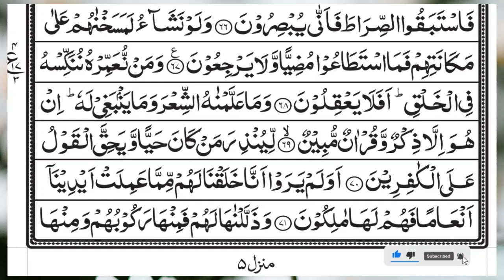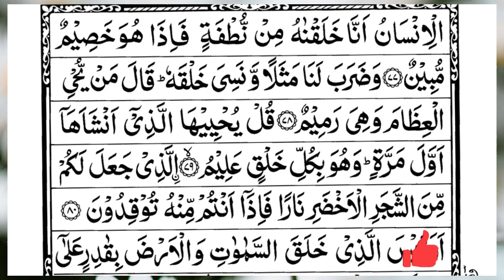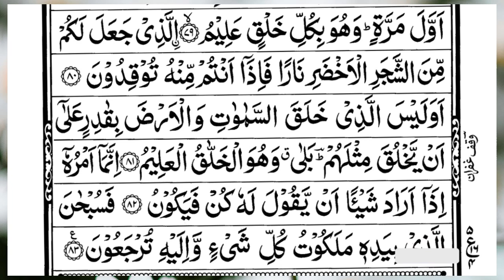Surah Yasin (Yaseen) | Full With Arabic Text | (Episode 3908 ) | Surah Yaseen Beautiful Recitation